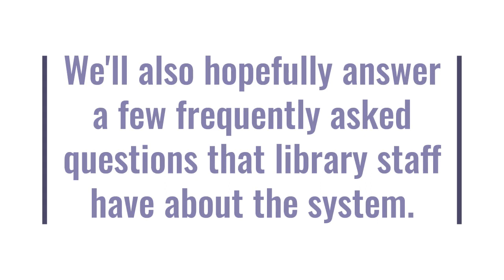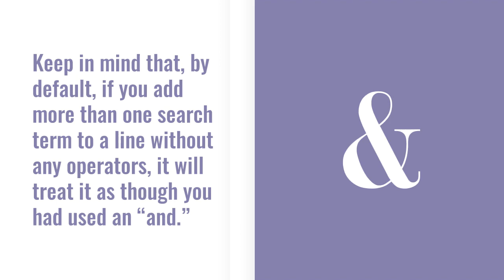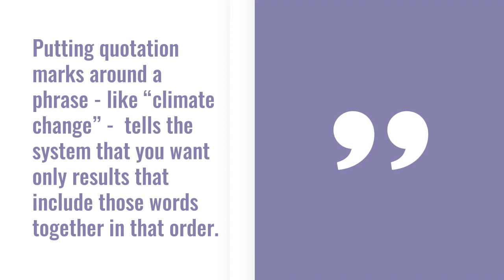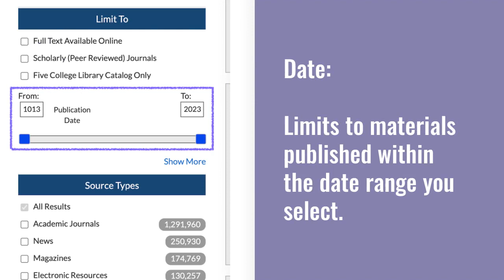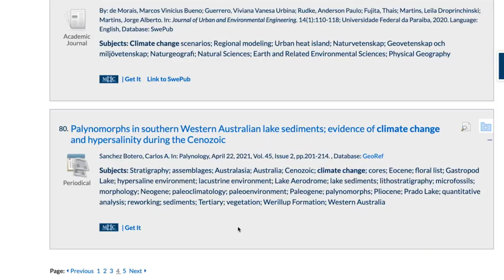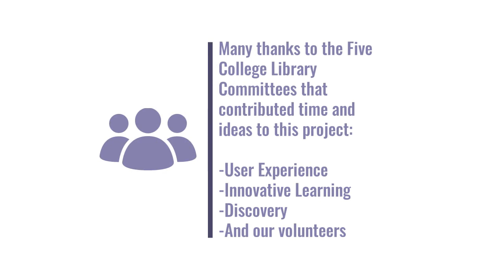EDS Basics - Let's Learn EDS!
This video will give you a brief introduction to how you can use the basic features of EDS (EBSCO Discovery Service). Transcript is available below the time stamps!

00:00 - Introduction
00:48 - Advanced Searching
01:33 - Useful Search Tricks
02:40 - Limiting Results
04:07 - Get It and Linking
04:44 - Support

Let’s Learn EDS!: EDS Basics

In this video, we’re going to take a look at the basics of using EDS (EBSCO Discovery Service, aka “Discovery”) as a search tool.

(We’ll also hopefully answer a few frequently asked questions that library staff have about the system.)

EDS probably works very similarly to tools that you use all the time.

You can easily search for keywords, titles, authors, subjects, etc.

Note: these options are often unavailable in the simplified search boxes on our libraries’ homepages! They appear once you are in EDS.

An advanced search enables you to perform more complex Boolean (“and/or/not”) searches and set some parameters ahead of time.

You can also add Boolean operators on each line when you enter your search terms. No need to capitalize them!

Tip: it doesn't need to be an advanced search for this to work!

Keep in mind that, by default, if you add more than one search term to a line without any operators, it will treat it as though you had used an “and.”

Now let's look at a few more tricks you can use to fine-tune your search:

Truncation searching allows you to add an asterisk to a portion of a word - like teen* - to bring up results that include all words that begin with the letters preceding the asterisk.
Putting quotation marks around a phrase - like “climate change” -  tells the system that you want only results that include those words together in that order.
If you don’t need an exact phrase but do want to make sure that two words or phrases are near each other, proximity searching will let you do that. For example...
Typing in "climate N5 change" tells EDS that you’re interested in results that have up to 5 words between climate and change.
(Use "W" instead of "N" if you need your words to stay in the same order!)

Once you have a list of results, there are many ways to winnow them down to what you really want.

We're going to do this using limiters! A few of the most commonly used limiters include:

Full Text: Limits to resources - usually articles - that are available to read in their entirety online, omitting results that only include a citation and/or abstract.
Scholarly (Peer Reviewed) Journals: Limits to resources that are from publications listed as using a peer review process.
Five College Library Catalog Only: Limits to results that have been purchased by a Five College library and cataloged; useful if you want to eliminate results from article databases.
Date: limits to materials published within the date range you select.
Source Type: limits to only a particular type of resource, i.e. news, ebooks, videos, etc. The "show more" button is very useful for this limiter!
Library Location: limits to resources owned by a particular library; just make sure you choose all the relevant locations for your institution.

You’ll also notice that some resources include a link that says something like “Get It” or “Check for Full Text.”

This is a Full Text Finder link, which searches for full text access across the library’s subscriptions, including in places that aren’t searched by EDS.

Each Five College library has their Full Text Finder links set up in different ways, so it is worth exploring how this tool works at your institution!

Many thanks to the Five College Library Committees that contributed time and ideas to this project:

   -User Experience
   -Innovative Learning
   -Discovery
   -And our volunteers

Last updated February 3, 2022.